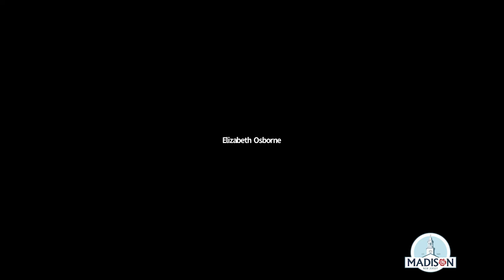The August 9, 2021 Madison, NJ Borough Council Meeting